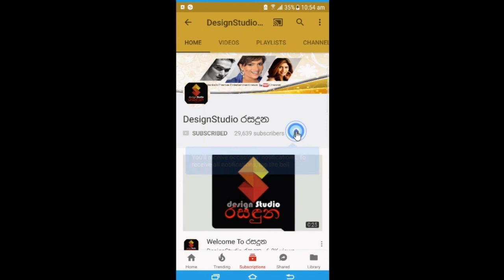සුජානි මේනකා එයාගේ පණ බිමල් ජයකොඩිගේ උපන්දිනේට කරපු අපූරු වැඩේ මෙන්න Bimal Jayakodi Birthday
මේ කුරුලු කූඩුවට ඇස්වහක් නම් වදින්න එපා...
හැමෝටම ආදර්ශවත් යුග දිවියක් බිමල් එක්ක ගෙවන සුජානි මේනකා එයාගේ පණ බිමල් ජයකොඩිගේ උපන්දිනේට කරපු අපූරු වැඩේ මෙන්න.Bimal Jayakodi Birthday